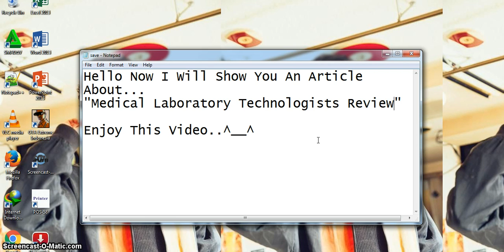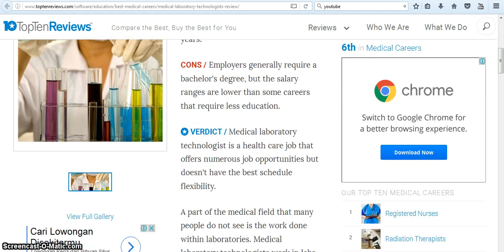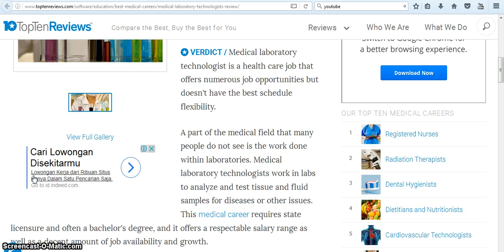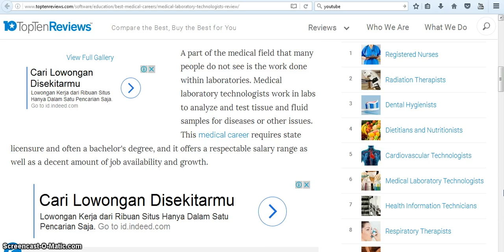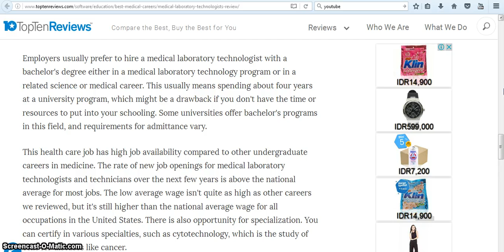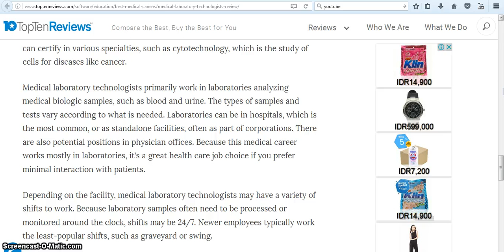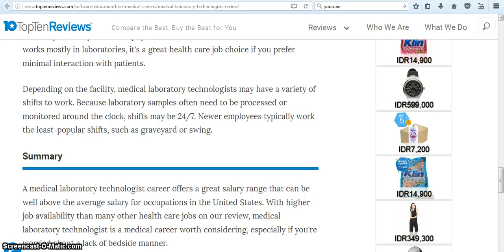Medical Laboratory Technologists Review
Medical Laboratory Technologists Review Can You Walk on Water? (Non-Newtonian Fluid Pool Non-Newtonian Fluid Pool non newtonian fluid pool Ultra Ever dry Spray-on clothing spray on clothes liquipel top nano technology superhydrophobic nano technology new technology cool technology technology cool science